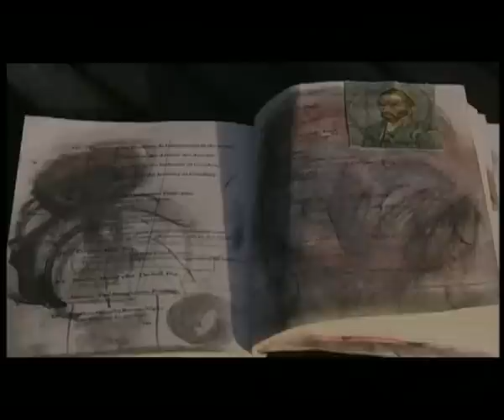The Strange World of Barry Who?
Barry Joule meets Harold Pinter in Margy Kinmonth's 'The Strange World of Barry Who?'